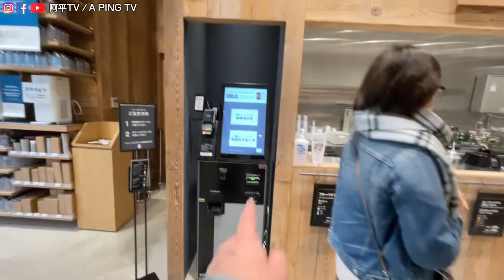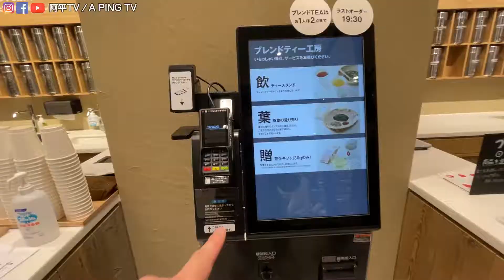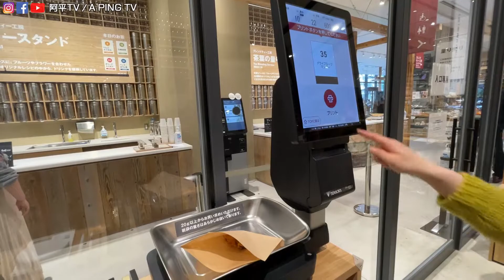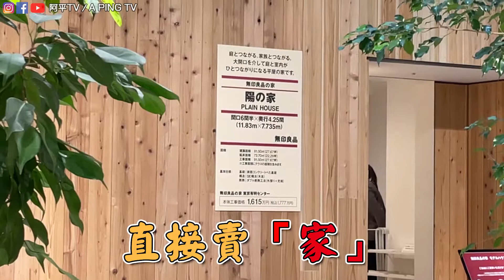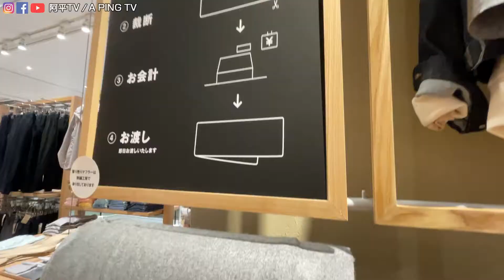【介紹】無印良品東京有明店，裡面賣好多「無包裝商品」還有「家」超級有質感🤩🤩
沒想到無印也有出像這樣的無包裝服務
有質感又環保真的太佛心了🥰🥰

章節：
0:00開場
0:36進無印介紹
1:13茶葉無包裝區
1:41捐贈區
1:59咖啡豆・堅果・水果乾...無包裝區
3:32小點心無包裝區
3:50無印良品有賣「家」？？
4:28洗劑無包裝區
4:53圍巾無包裝區

📺熱門影片區

第一次來那麼硬核的整骨！！直接拿榔頭整脊椎😨😨整到不知道自己是誰😱😱【正心整骨院專門】

【開箱】等了好久終於進貨的SHARP空氣清淨機FU-L50-W😭😭家裡空氣要變乾淨拉👏👏

【開箱】適合小資族獨自享有的氣炸鍋～小巧方便使用簡單呦！！👍👍😆

❤️關於我們

我們是都在放閃的阿平跟Yu醬，每週都會跟大家分享我們在日本生活的影片給大家看喔。
如果有什麼想要推薦我們的話都可以跟我們說，我們會盡力的去介紹給大家看